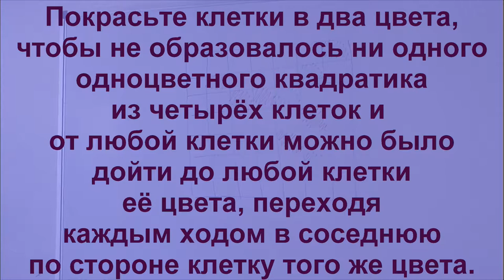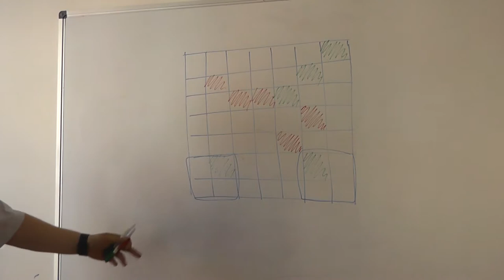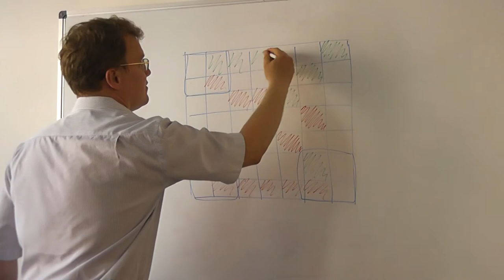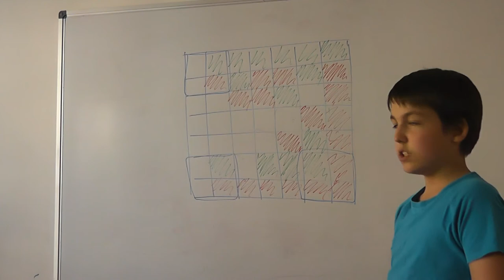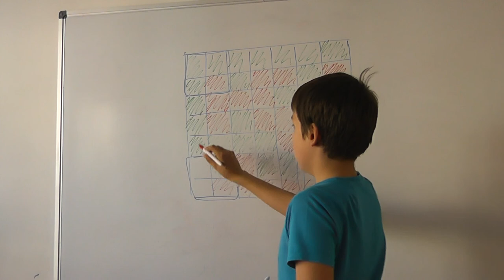30 Инь и янь